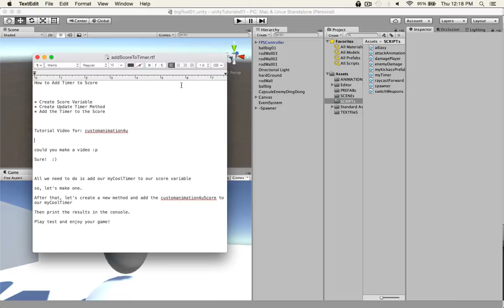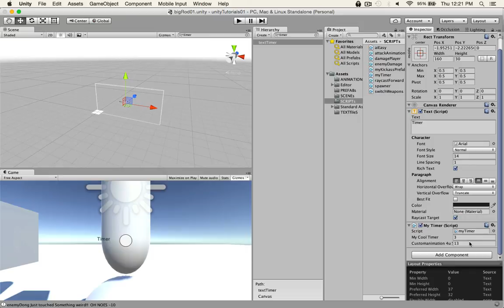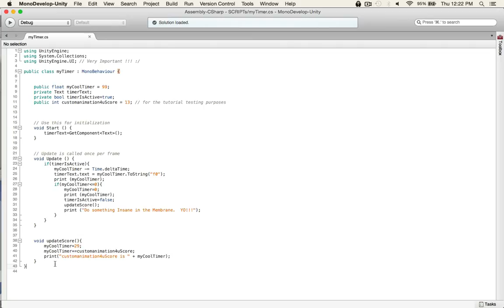How to Add Countdown Timer to Score in Unity 5 Tutorial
How to Add Timer to Score

* Create Score Variable
* Create Update Timer Method
* Add the Timer to the Score

Tutorial Video for: customanimation4u

All we need to do is add our myCoolTimer to our score variable,
so, let’s make one.

After that, let’s create a new method and add the customanimation4uScore to our myCoolTimer variable.

Next, print the results in the console.

Play test and enjoy your game!

If this video helped you, please give the video a big thumbs up, I appreciate it.